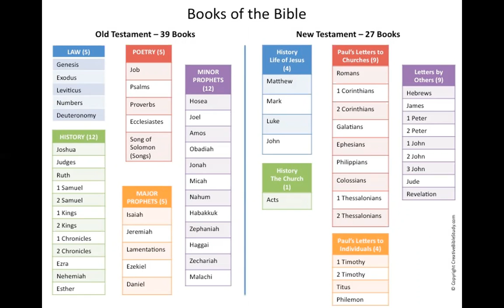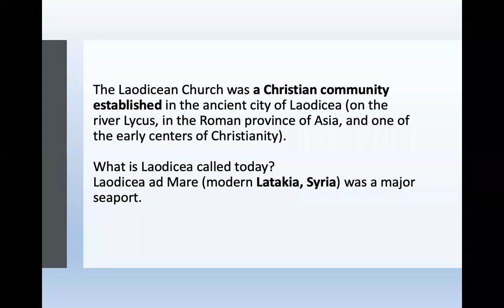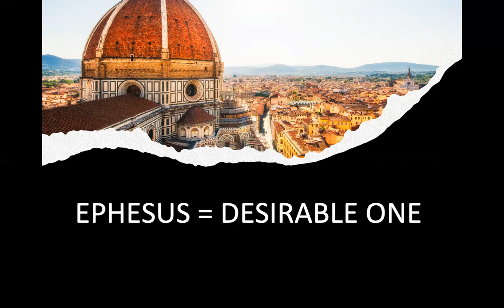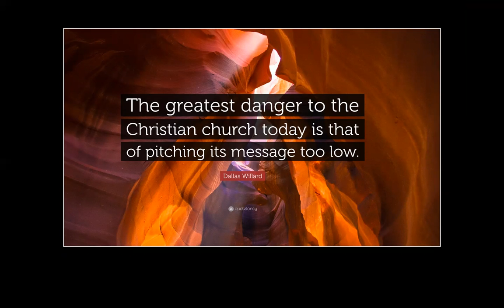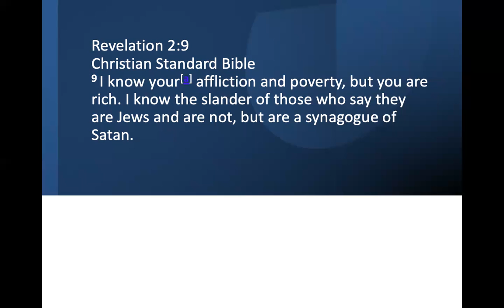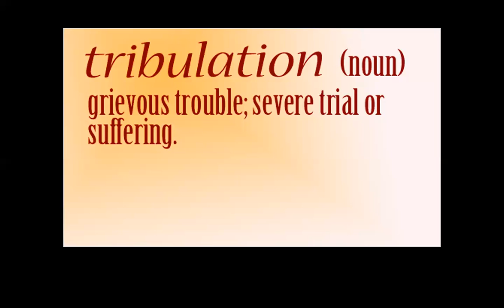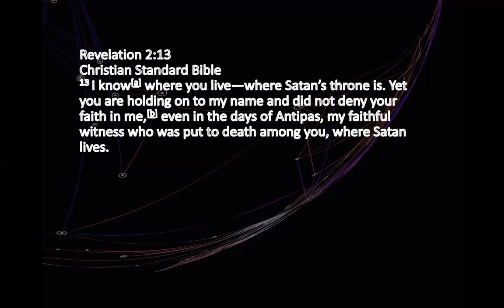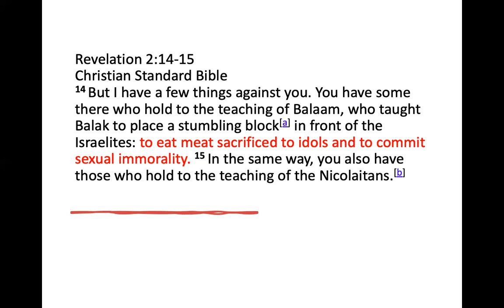10/27/21 EPISODE 2 REVELATION by Pastor Jeff Padre Guiwa